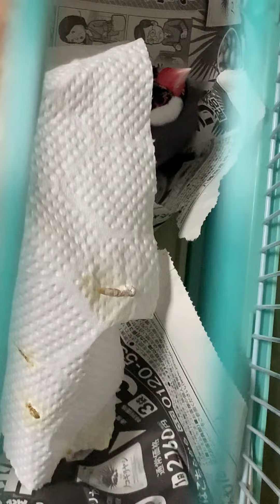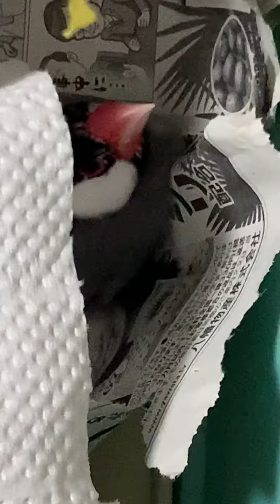癒やしの文鳥様。９３９